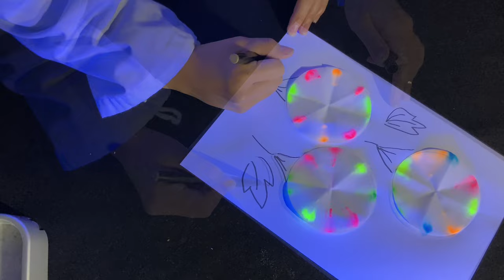広がる蛍光カラー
溶液が紙や木、無機物の結晶に浸透する際に、溶解している成分が一定の速度で展開していくことを利用したクロマトグラフィーという手法があります。化学分析の定番中の定番ですが、ろ紙に蛍光色素をスポットして、その技術の一端を観察してみました。詳細